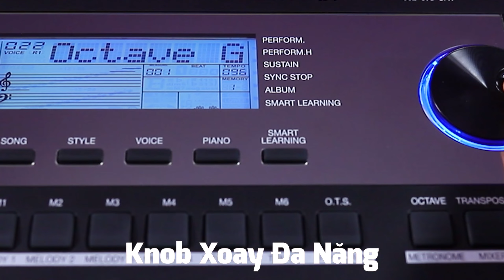LÀ ANH | KURTZMAN K350 | NEW STYLES UPDATED!!!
Lời bài hát Là Anh Phạm Lịch
Cùng bên nhau mai sau là điều ước muốn lớn nhất
Bàn tay anh đưa ra tựa là nắng ấm lấp lánh

Này không gian bao la thuộc về cho riêng hai ta
Cho tình yêu trăm năm nở hoa biết bao giấc mơ ngọt ngào

Đã từng khóc xuyên qua đêm tỉnh mộng gối đã ướt đẫm
Chợt anh như hè qua ngập tràn ấm áp nắng sớm
Dù hai ta già đi và dù hai ta già đi vẫn còn đây bóng dáng ngày ấy một điều xa xưa ta từng thề nguyện qua rồi

Cùng đi cùng đi ngàn năm về sau mình vẫn có nhau
Tô màu lên trải hoa tình yêu chúng mình
Đập tan Màn sương mù kia còn vương vấn không buông bàn tay đắm đuối đắm đuối mê say

Là anh là anh cùng em vượt qua màn đêm tối kia
Kiên cường khi đạp qua từng con sóng xô
Ngoài khơi biển xanh trời cao này rộng lớn phiêu du cùng nhau bỏ lại đau đớn phía sau